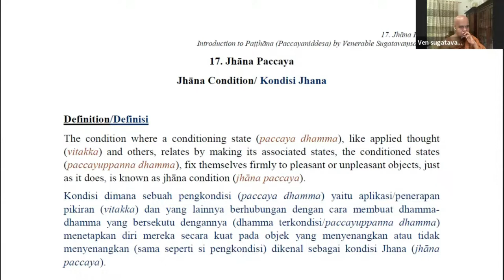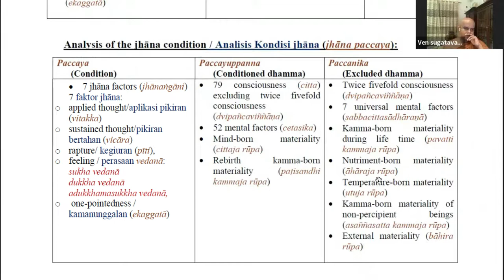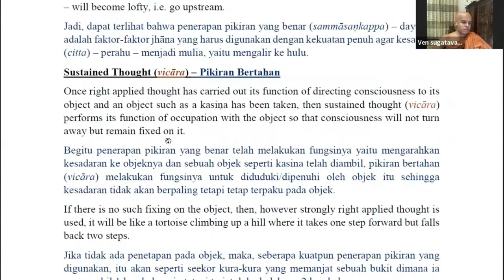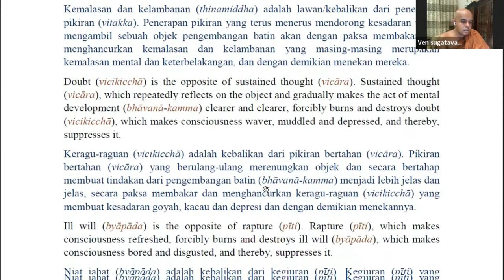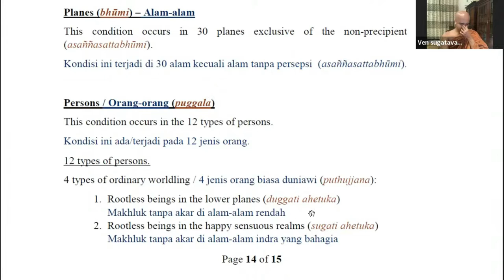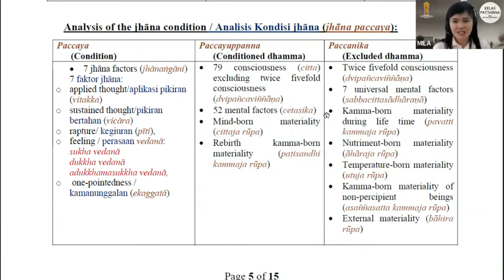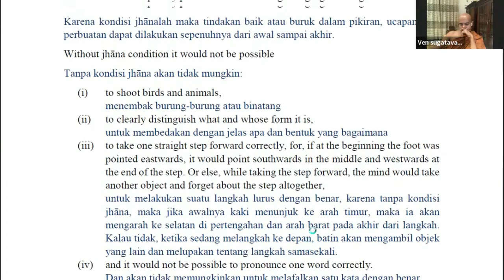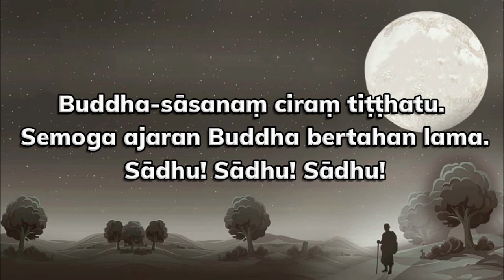Patthana Class Part 32 ( Jhāna Paccaya ) by Bhikkhu Sugatavaṃsa